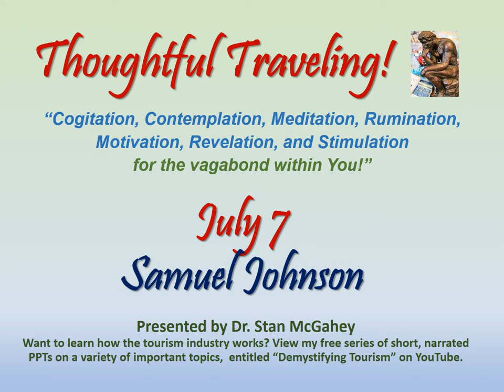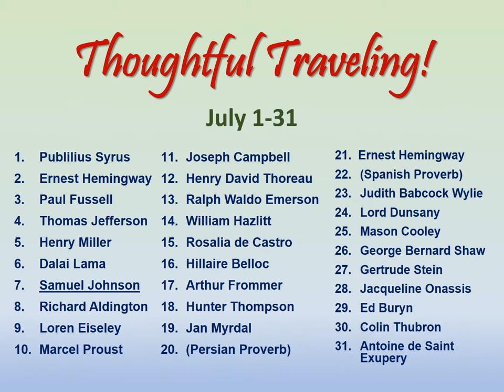"Thoughtful Traveling" ~ July 7 (Samuel Johnson)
It’s by Samuel Johnson, the English writer and lexicographer who compiled and published “A Dictionary of the English Language” in 1755.  He lived from 1709 to 1784.

“The use of traveling is to regulate imagination by reality, and instead of thinking how things may be, to see them as they really are.”

“I’m sure this was true back in the good old days. But, as many social critics point out, modern tourism tends to focus on fantasy rather than the real world.  How often do we really peak behind the scenes of a destination to see what’s there?  Do we really know what’s behind the plastic smiles of the hotel employees?  Many people travel to escape reality, not confront it.  Ever wonder why Las Vegas and Disneyworld are two of the world’s most popular destinations?  Travelers who actually explore destinations might agree with this quote, but most modern ‘tourists’ would simply ignore it.”